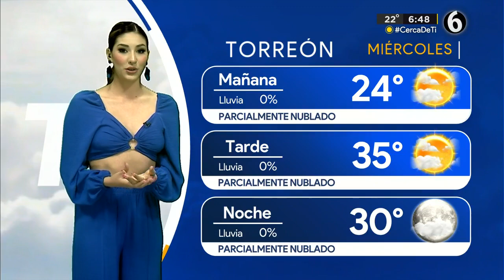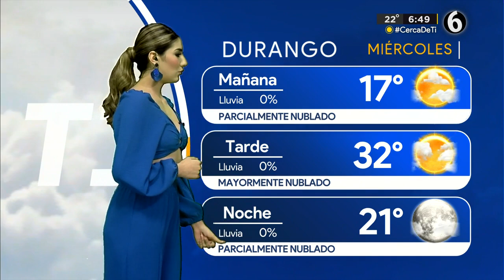Clima miércoles 24 de mayo del 2023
Incremento en probabilidades de lluvia al acercarse el fin de semana pero por le momento cielos parcialmente despejados con temperaturas calurosas y poco o nada de viento.

Fanny Ramírez y el pronóstico del tiempo.